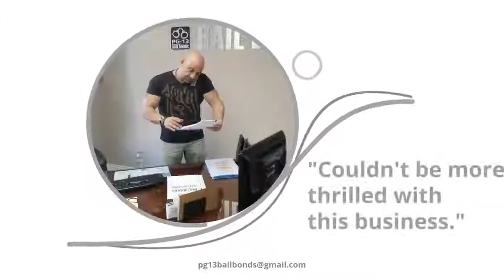PG-13 Bail Bonds